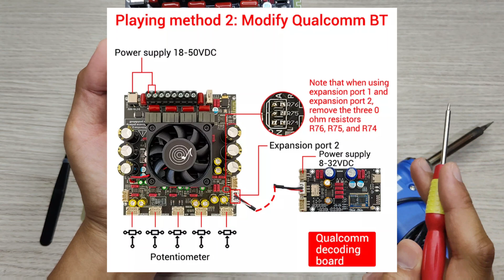วิธีบัดกรี R = 0 โอห์ม ออกจากแอมป์จิ๋ว Wuzhi Audio ZK-AS21P และ ZK-TB21F (Remove R = 0 Ohms)